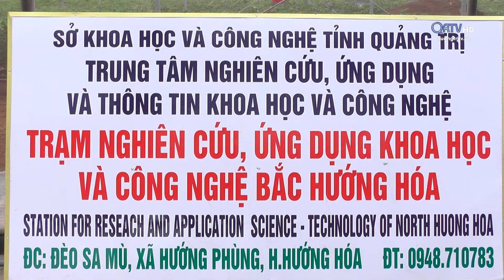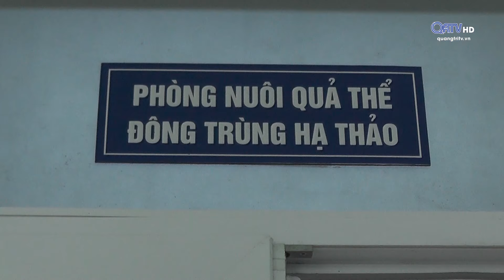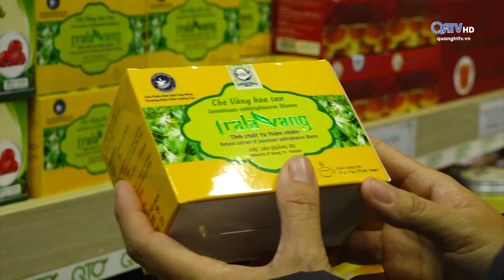[Chuyên mục] Khoa học & Công nghệ - ngày 05/12/2019 | Truyền Hình Quảng Trị